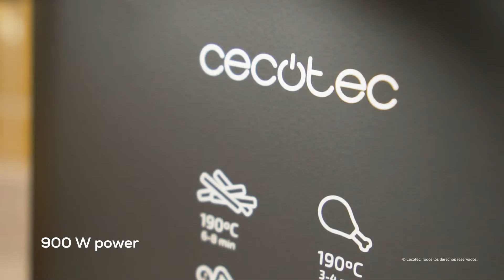Air fryer CleanFry Advance 1500 Inox/Black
Stainless-steel electrical fryer with 1.5-litre capacity, OilCleaner filter that keeps oil clean, removable inner pot, 900 W power, lid with view window and anti-odour filter.